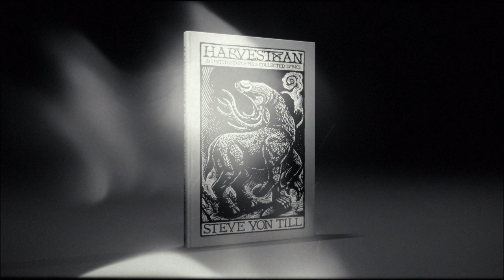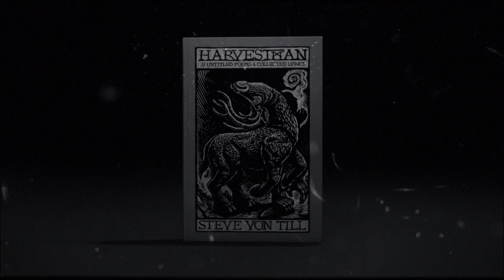Harvestman - 23 Untitled Poems and Collected Lyrics by Steve Von Till (Extended Book Trailer)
Video by Josh Graham / Suspended in Light
Linocut illustrations by Mazatl

Harvestman - 23 Untitled Poems and Collected Lyrics by Steve Von Till

Published by Astrophil Press at the University of South Dakota